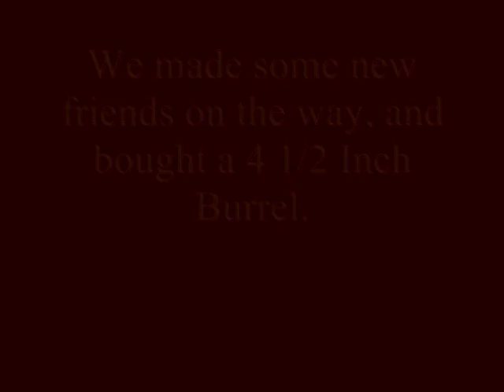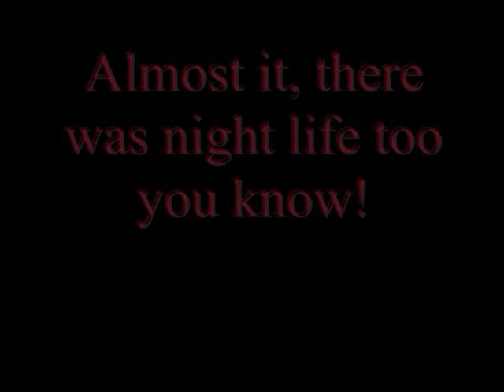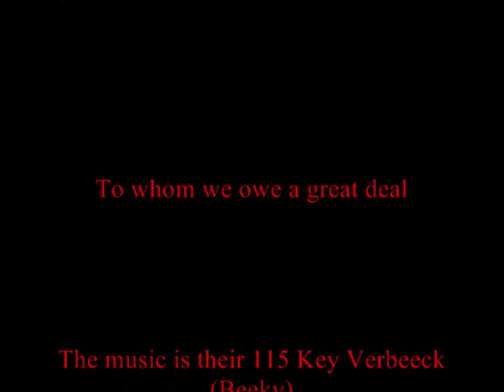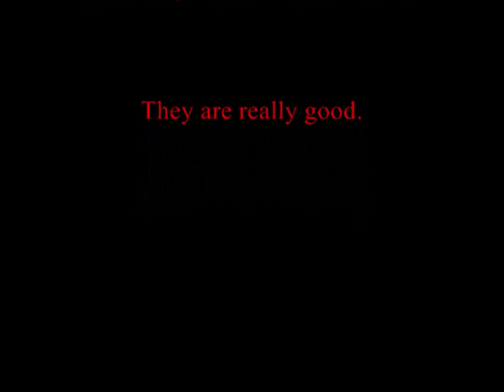Great Dorset Steam Fair 2010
Photographs set to music, of my very first year at the great dorset steam fair.